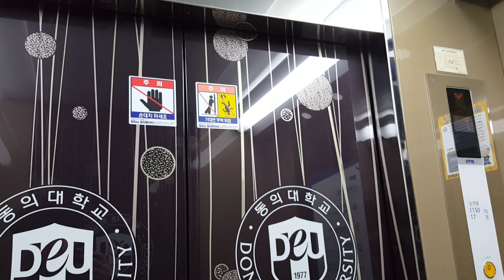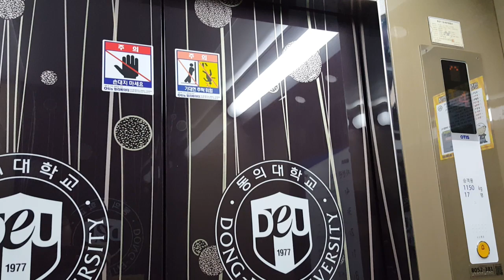부산 동의대학교 가야캠퍼스 지천관 B1~4층 운행용 왼쪽호기 OTIS엘리베이터(SIGMA ACD3 GEN2) 탑사기(2016.09.16 촬영)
제가 이거 탑사했을 당시 고3이었는데 아버지 직장이 부산 화전산업단지에 있었던 터라 대학 진학(수시모집) 앞두고 부산권 주요 대학 캠퍼스들 구경하면서 이곳에서의 공과대학 본관 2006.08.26 Si1(1350kg 20인승, 90m/min)을 비롯한 공대 부속 건물들은 엘리베이터를 비롯한 자체적인 관리 상태가 완전히 전주시내버스 차량상태 급으로 최악이라는 것을 느꼈습니다.
{이 대학 같은경우 스테인레스스틸 사양의 Di1,Si1 운용중인 건물들만 상태가 가관인지 의문입니다.
(심지어 LG OTIS시절 제작된 Di1 운용중인 몇몇 부속 건물들 같은경우 목적층 도착해서 문 열릴때 "문이 닫힙니다" 멘트가 나옵니다.)
부산대 다음으로 부경대,동아대,동의대 순으로 부산권 상위권 대학에 속하고
더군다나 이 대학은 수능 최저기준이 들어간다고 하지만 이 대학에다가 수시면접 원서 제출하는거 포기하기를 잘했다는 생각입니다.

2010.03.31 현대엘리베이터 LXVF-7(750kg 11인승)을 운용중인 대학본부 2대,
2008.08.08 OTIS(SIGMA) Si1(1350kg 20인승)을 운용중인 인문관 2대,
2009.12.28 현대엘리베이터 STVF-7(1600kg 24인승)을 운용중인 의료보건관,
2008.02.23 현대엘리베이터 LXVF1(홀수층운행하는 왼쪽 11인승호기랑 짝수층운행하는 오른쪽 15인승호기가 있습니다.)을 운용중인 생활과학관(왼쪽호기는 카내부 조명등이 어두었지만 오른쪽호기는 카내부 조명등 상태가 양호했습니다.),
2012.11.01 OTIS(SIGMA) ACD3 GM1(1150kg 17인승)을 운용중인 지천관(유일한 연동운행),
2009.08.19 OTIS(SIGMA) Si1(1350kg 20인승)을 운용중인 창의관(여기까지는 전부 90m/min입니다.) 정도는 그나마 상태가 양호한 편입니다.}

2012 OTIS(SIGMA) GEN2 Traction Elevator at Dongeui University Gaya Campus(Jicheon Building), Busan, South Korea.